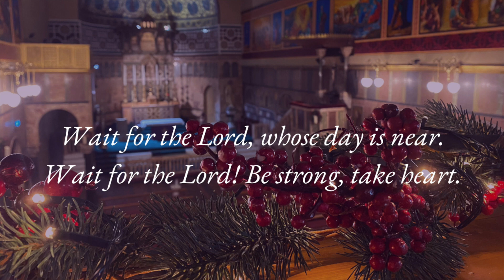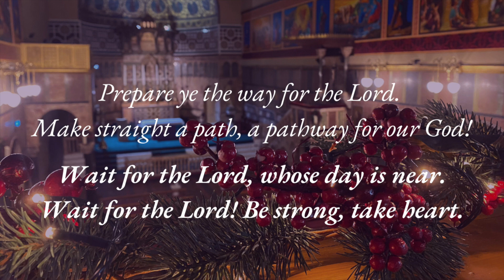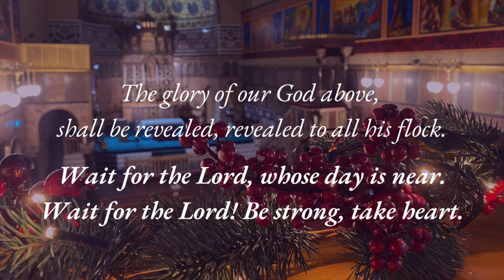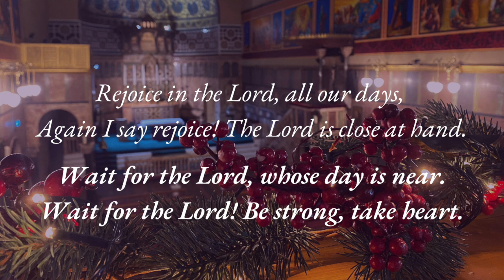Wait for the Lord - Jacques Berthier - with Full SATB Choir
“Wait for the Lord, whose day is near. Wait for the Lord! Be strong, take heart.”

Newman Vocare Ensemble
Recorded live during a Sunday Mass in Newman University Church, Dublin - Winter 2022

Join us on Sundays at 11am and 6:15pm in Dublin